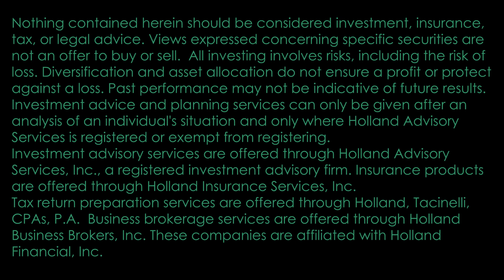Holland Financial Report 08/01/22